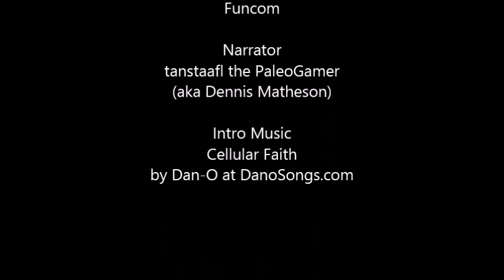The PaleoGamer Plays: The Longest Journey - Part 20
April arrives at the space station and immediately starts by exploring the bathrooms. She then distracts a guard, frees the last Guardian and spends some time exploring a storage room before leaving for the gateway to the realm of the Balance. It's the penultimate step on The Longest Journey!